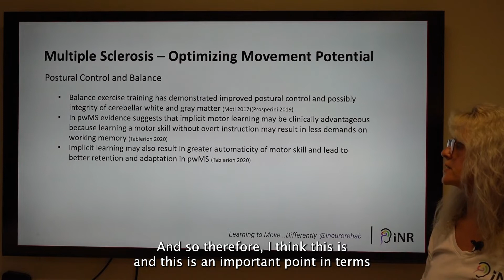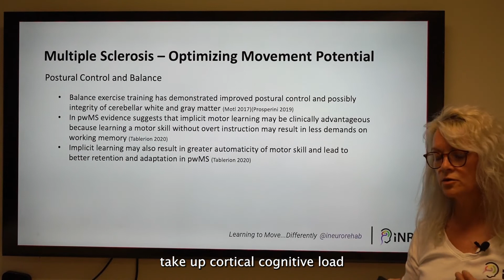Bobath Concept: Multiple Sclerosis and Implicit Motor Learning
iNeuroRehab is an online platform that provides neurorehabilitation education to physiotherapists worldwide. Developed by Julie Vaughan Graham, PT PhD, a seasoned physiotherapist, clinician scholar and IBITA instructor. The teachings are based on the Bobath concept that capitalizes on neuroplasticity to treat stroke, traumatic brain injury (TBI) and spinal cord injury. Now you can further your continuing professional education at your own pace, on your own time, from anywhere in the world. We hope that you enjoy learning to move… differently.